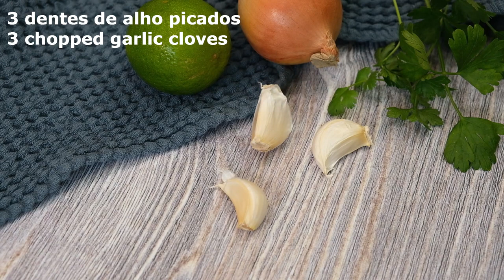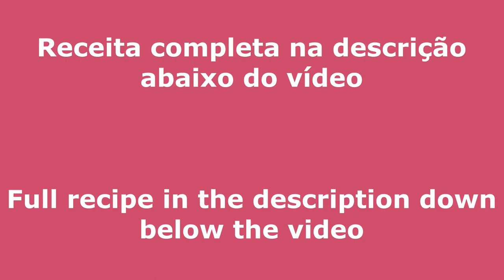Venezuelan Guacamole: Guasacaca, a perfect dip for chips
⇓⇓⇓   Full recipe in the description   ⇓⇓⇓
⇓⇓⇓        down below the video         ⇓⇓⇓

📄  Ingredients:

2 to 3 ripe avocados (medium to small)
1-2 jalapeño peppers, chopped and seeded
1 quartered small onion
3 chopped garlic cloves  (if you want more, you can add)
1 small green bell pepper in pieces
1 bunch of parsley and cilantro (both fresh)
2 tablespoons vinegar or a little more (as needed)
Juice of 1 lime or a little more
1 tablespoon olive oil

Preparation: Cut the avocados in half and remove the stones. Remove the pulp from each of them.
Jalapeño pepper remove the seeds. If you want it spicier, add one more pepper.
Like the garlic cloves, chop the peppers and onions.
Place all ingredients except olive oil and salt in a blender or food processor.
Blend a little, stir with a spoon, continue blending, then add 1 more tablespoon of vinegar and juice of 1 lime as needed.
Blend or process the ingredients until creamy.
Place in a bowl, add olive oil and salt to taste.
Serve with chips, tortillas, bread chips.

♫  Music  ♫

Latin reggaeton dance background hip hop music for short video
By: White_Records